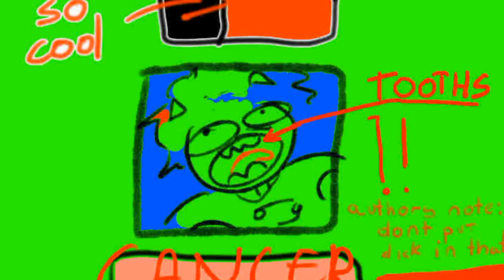[S] WII TENNIS | HOMESTUCK | Harry Anderson is babey protect him at all cost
There’s a second where both of them freeze like that, still in the intimate contact. Nothing but the warmth of each other’s bodies and the dawning realization of a significant boundary crossed. Dave draws in a sharp breath, lets his lips part and... just... a little more. That’s it. Yes! Wait. Dave, don’t linger. Some lines of stress appear on his face. He’s struggling with something. No. Dave, don’t fucking do this. He’s grinding his teeth, and putting both hands up to his temples. Beads of sweat dot his brow. This is so fucking unreal. Holy shit, Dave, if you so much as—

DAVE: GET THE FUCK OUT OF MY HEAD AND JUST LET ME DO THIS MYSELF!!!

KARKAT: !

DAVE: dude

DAVE: come here...

He... oh my god. He.

He fucking just... wow. Dave lunges forward and kisses Karkat directly on the mouth. It’s like a dam has burst. Neither of them could hold anything back now even if they wanted to. It’s like...

God damn. I’m sorry. I’m blowing the description here, and missing a lot of good shit. It just caught me so off guard. Dave, my dude. I’m so proud of you. Okay, I can do this. I fucking NEED to do this justice. *Cracks the mother fucking knuckles of a yaoi poet and gets down to business.*

Eh...

You know what? Nah.

I’m not going to intercede with a single word further, and I won’t let you, either. I won’t cheapen this beautiful moment with my base editorialization just to satisfy your voyeuristic curiousity. Frankly, I’m offended you’d even expect me to. What they’re getting up to here is nobody’s business but theirs.

Davekat is canon, and that’s really all there is to say on the matter. Let’s give these crazy lovebirds some privacy and move on.